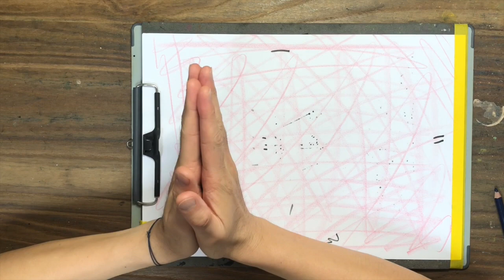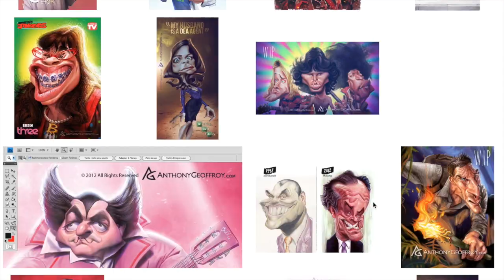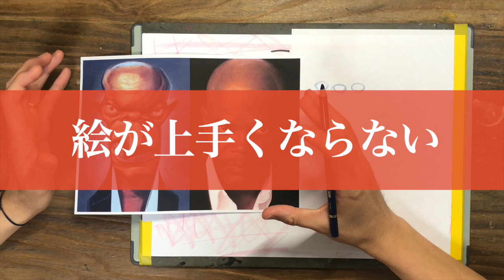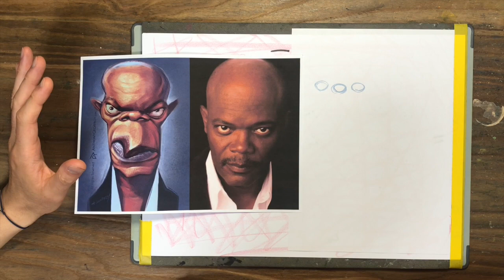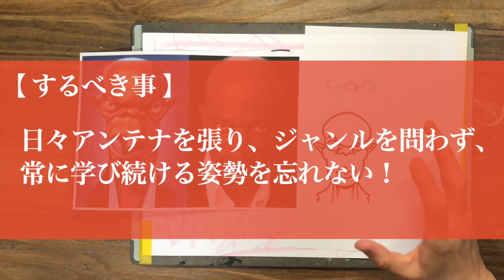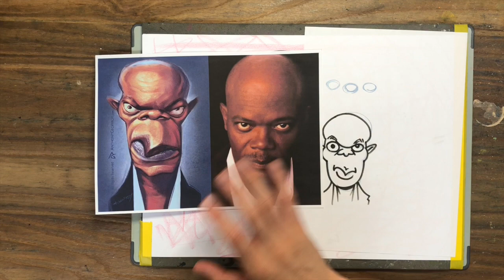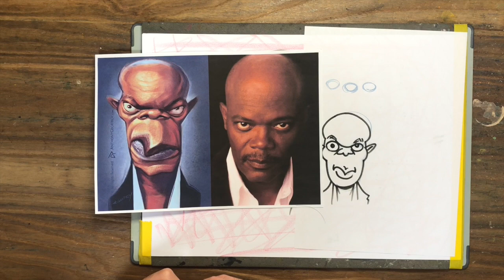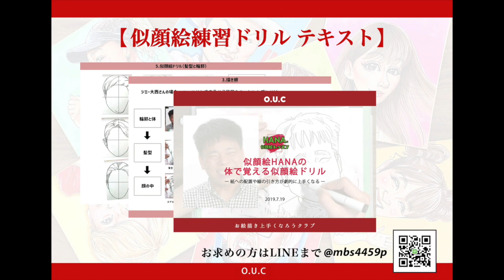絵の悩みを解消！最強アーティストから全てを学ぶ！アーティスト紹介 / 似顔絵 / イラスト / 絵の上達方法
今回は、
プロの似顔絵アーティストHanaが
オススメの" 最強アーティスト "をご紹介します！＾＾

《Artist》
Anthony Geoffroy

アーティスト紹介に加えて、
大切なスキルもお伝えしています！！

どうぞ最後までチェックしてみて下さい！(^^)

【似せるコツ シリーズ】

【似顔絵HANA 通信レッスン】

似てる似顔絵を描きたいという方
似顔絵をもっと深く勉強したいという方
もっと早く上達したいという方

似顔絵のプロが裏技やテクニックを

詳細はLINE@にてお伝え致します＾＾

まずはお気軽にLINE@までメッセージをお願い致します！

【 アポイント 】

ワークショップ、似顔絵講座、出張似顔絵制作、出張速描きイベントなど、
お仕事依頼はコチラまでお願い致します。